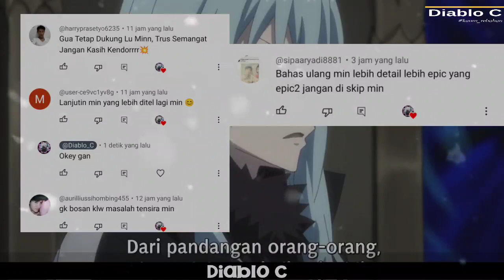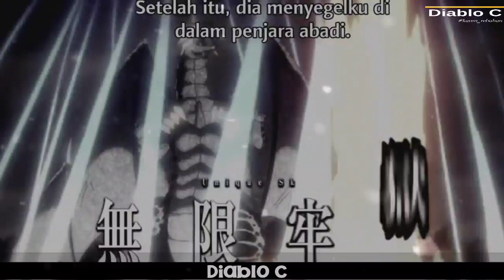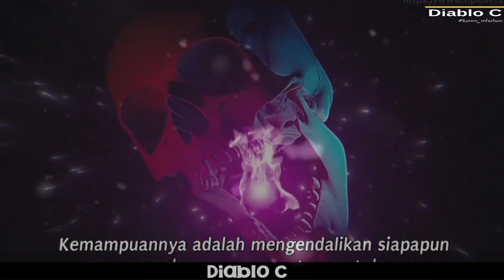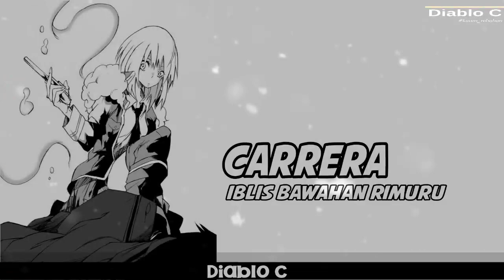IBLIS TESTAROSSA MENGGILA PARA TRUE DRAGON MENGAMUK || Tensei Shitara Slime Datta Ken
INFO Bermanfaat